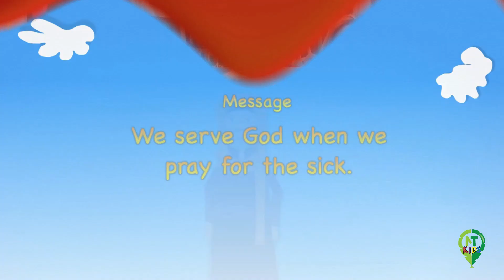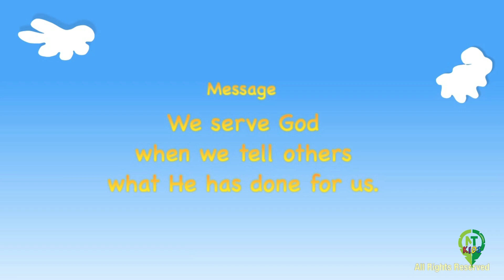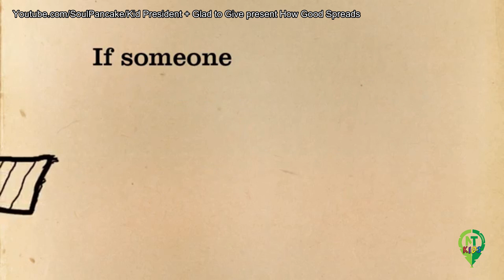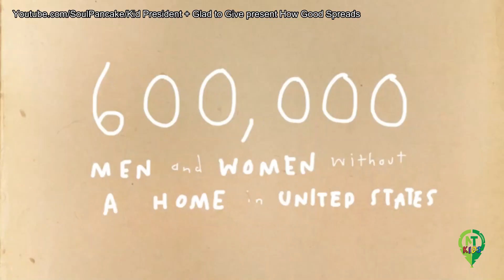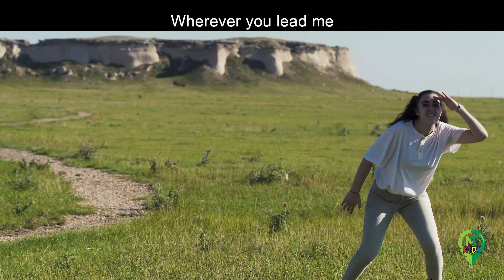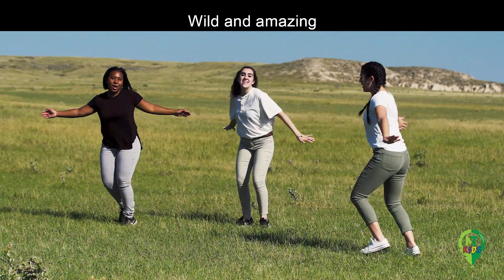MT Kids Lesson 10-17-20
Happy Sabbath boys and girls and welcome to this week's Bible Lesson Review with our Miami Temple teachers!